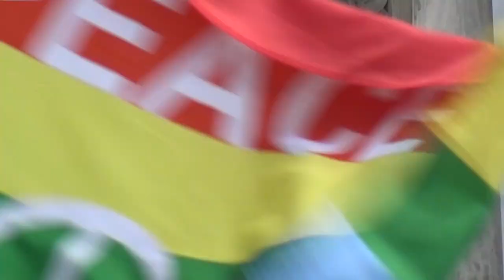1.Mai Demo Hannover 2021 Warum beschimpft ihr uns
Ein Rede und Musikbeitrag. Zum Thema Antifa.